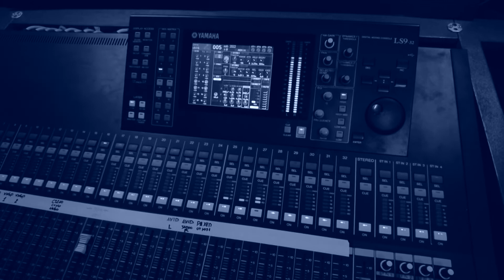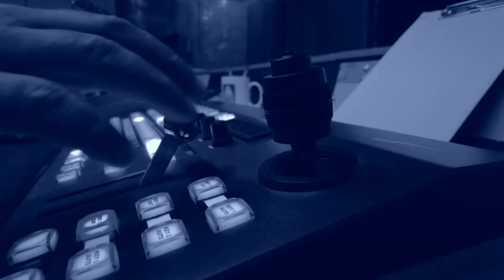„Ковачевица - летопис от камък“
Едно мистично небе разпалва въображението. Премрежим ли поглед към звездната карта на прочутите скали в светилището Кози камък, сякаш виждаме Ковачевица. Изсечените от жреците на тракийския бог Дионисий Сабазий звезди, необичайно разхвърляни една върху друга, са като накацалите бели къщи по хълма над Канина – Кървавата река. За да се потопим в интимността на един малък свят в Западните Родопи, в който няма граница между историята и легендите.Сценарий: Красимир Кушев Оператор: Методи Стоилков Режисьор: Румяна Ангелакова